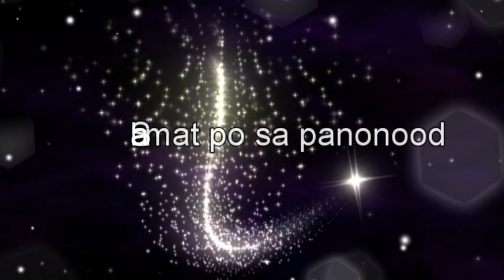Buhay manggagayad... mahirap man kakayanin makaraos lang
ganito ang hirap na pinagdadaanan ng mga manggagayad sabuong maghapon. saludo po ako sa inyo